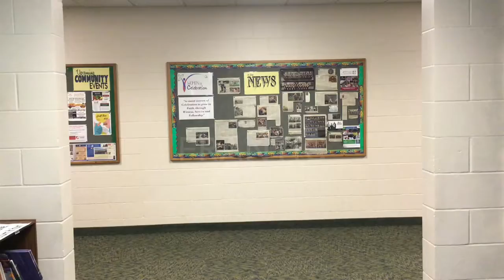Guide Recruitment Video